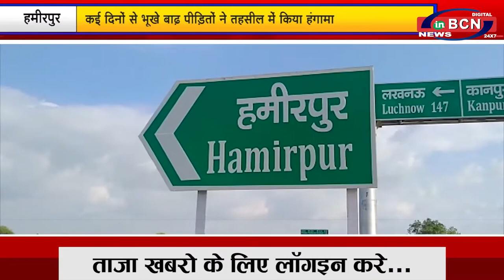प्रदेश की मुख समाचार 12 AUG 2021| INBCN NEWS